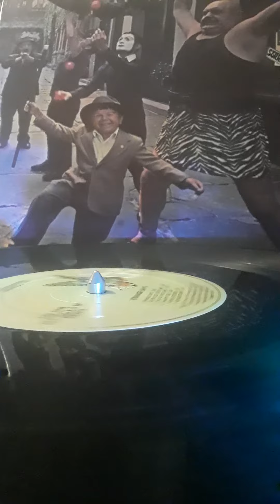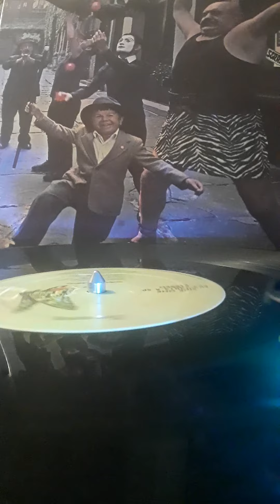The Doors-Unhappy Girl(1976 vinyl re-issue)